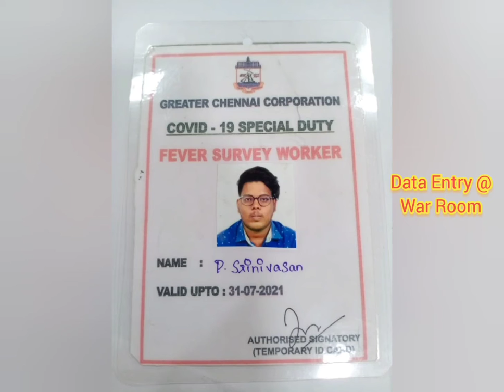KCS KNC STUDENTS SUPPORTING GOVERNMENT OF TAMILNADU IN COVID-19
K C S Kasi Nadar College of Arts & Science, Chennai
#96, Elaya Street, R.K.Nagar , Chennai 600 021

For Admissions 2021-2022 please contact